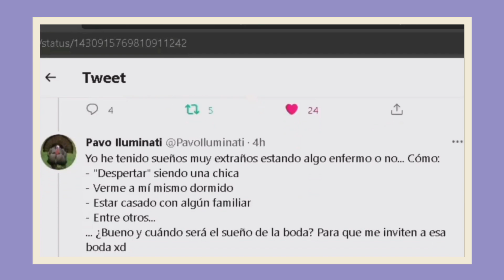Yo:Mi sueño es ser rico //Clarita:Sueño ser un chico para mear de pie XD